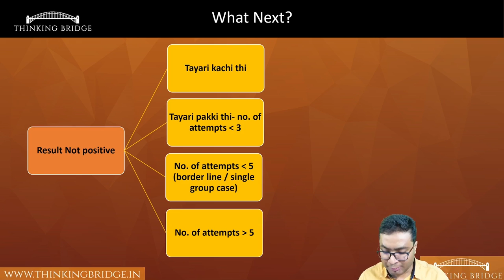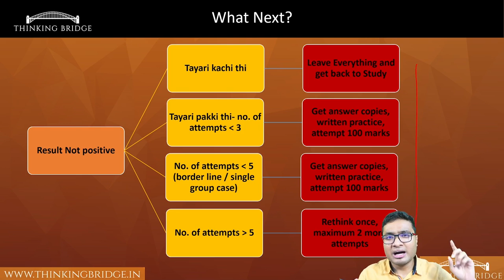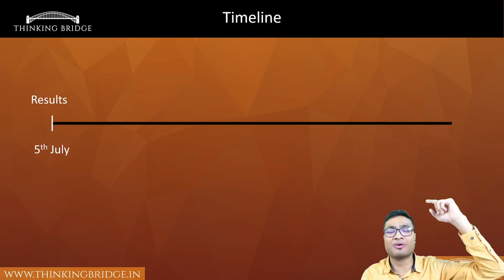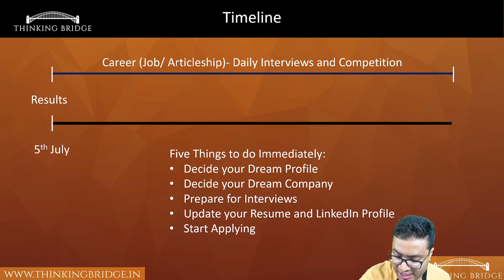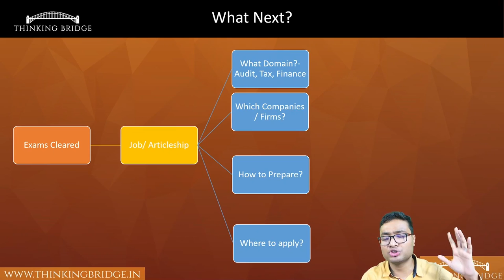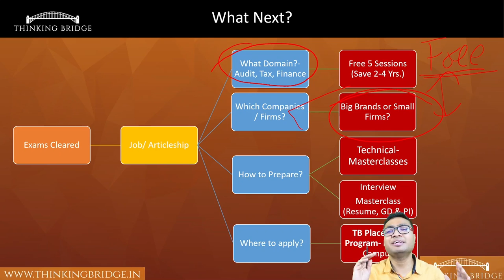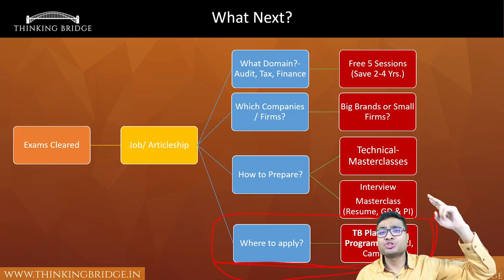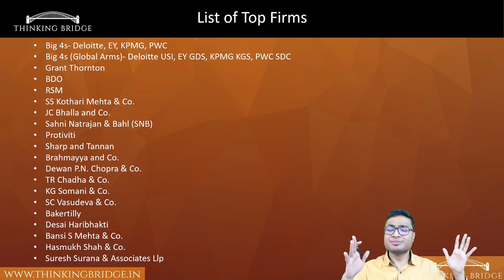What After CA Results? Whether You Passed/Failed, Watch This 👈 | Discussing Next Steps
SALE SEASON ON!
Massive Sale Across All MasterClasses.
Get a HUGE Discount of upto 40% on all MasterClasses

Connect 1-on-1 With Industry Experts for Career Guidance, Resume Review, and Mock Interviews

Welcome to our YouTube video on "What to Do Next After CA Result?" In this video, we will guide you through the crucial steps to take after receiving your CA exam results for the May 2023 session.

Join us as we discuss what you can do after result. Whether you are a recent CA pass-out or still awaiting your results, this video aims to equip you with the knowledge and resources needed to make informed decisions about your career trajectory. We believe that with the right guidance and mindset, you can embark on a successful and fulfilling journey as a Chartered Accountant.